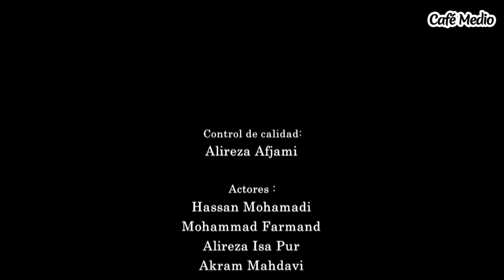Después de la Lluvia - Episodio 7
Sinopsis:
Tras la muerte del doctor Mehrparvar y su mujer en la carretera del norte de Irán (Guilán), los hijos viajarán al norte para saber lo ocurrido en el accidente que los dejó huérfanos.

La hija mayor encuentra el diario de su madre y a través de los manuscritos de su madre conocerá toda la historia de su vida y esto les hará sospechar del accidente que mató a sus padres.

Starring:
Mahmoud Pakniat, Katayoun Riahi, Marjan Mohtasham, Jahangir Almasi, Behzad Farahani, Soraya Ghasemi, Saba Kamali, Rahim Norouzi, Shahab Hosseini, Amir Atashani, Jamileh Sheikhi y Kiomars Malek Matiei y…

Directora: Saeid Soltani
productor: Esmaeil Afifeh
Guión: Saeid Soltani

Género: Social, Histórico